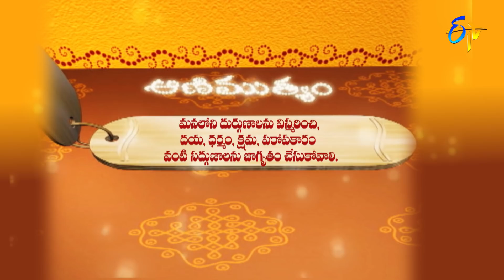Aradhana | 7th August 2021 | Full Episode | ETV Telugu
The reputed religious followers interpret the customs to be followed to get rid of Shani Dhosham nd preach Vinayakudu-Anjaneyudu, Sri Krupathatwam and Mahabharatham.